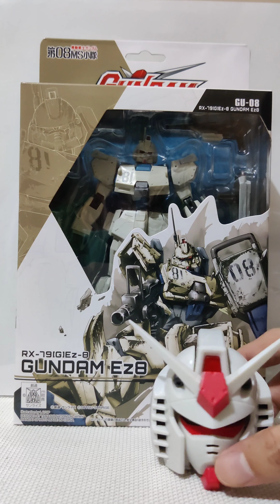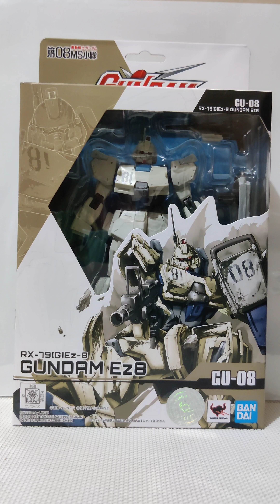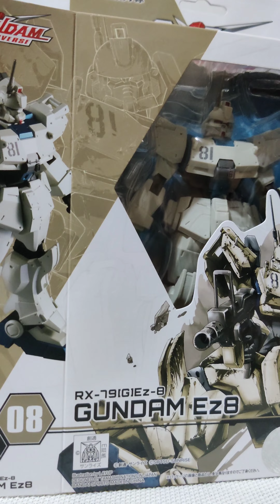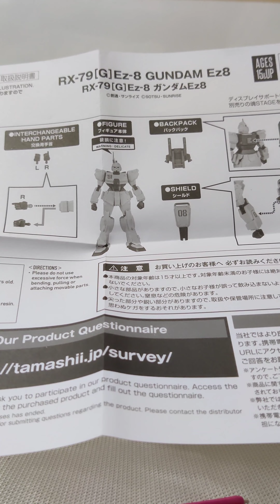Gundam Freebies Won from @mainstreammnl8182 last March 2022